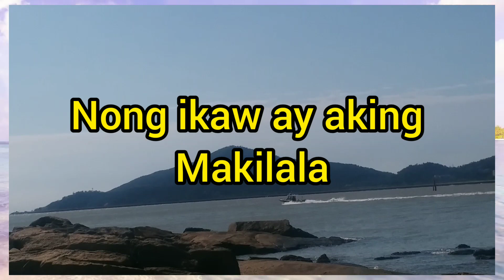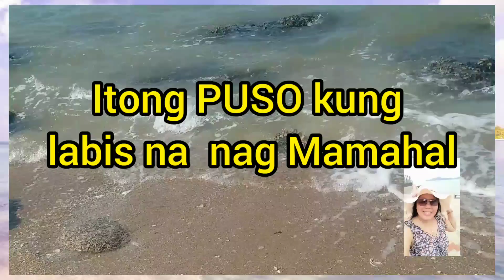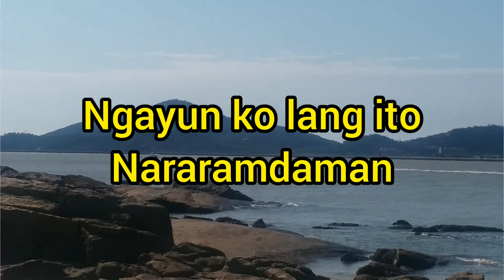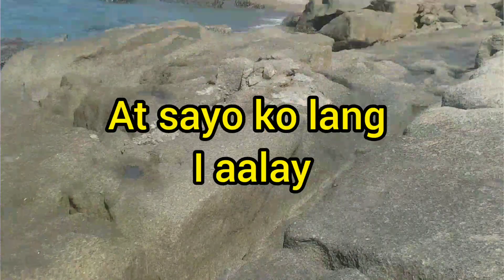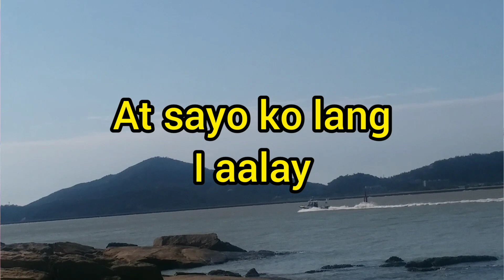Sana'y Iyong Mapansin (Lyrics) | Nyt Lumenda (Original Composition)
Sana'y Iyong  Mapansin (Lyrics) | Nyt Lumenda (Original Composatiom)

5,4k        3,597,692     Nov 4

likes          Views          2021

This lyrics video contain of copyright material  like the melody of the original song from the real owners.